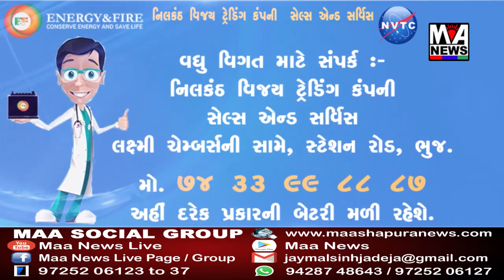દિયોદરમાં જરુરીયાતમંદોને દિવાળી નિમિતે મીઠાઈનું વિતરણ કરવામાં આવ્યું